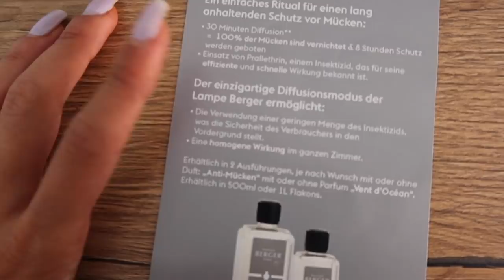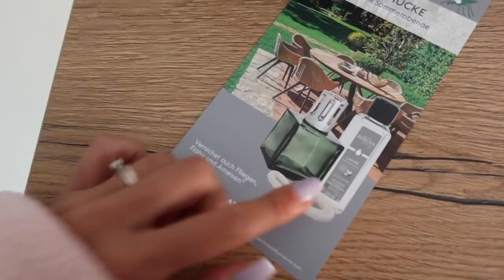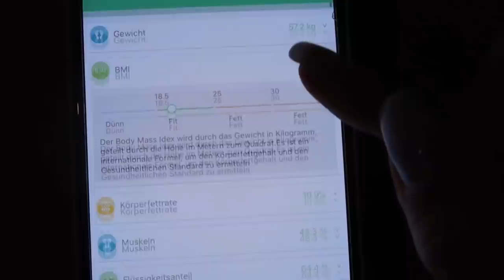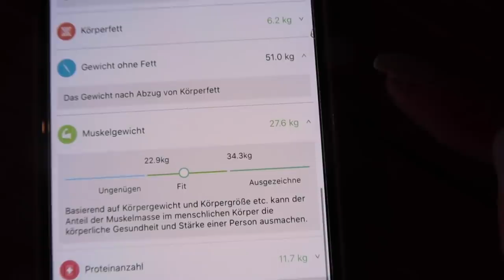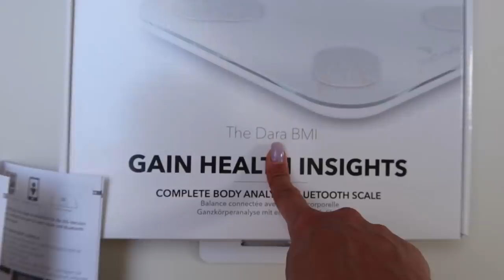H&M + TK MAXX HAUL & UNSER SOFA IST DA! | TamTam Beauty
tamtamsisters, Geburtstage, Sofa Ankunft und mein H&M Einkauf! Viel Spaß, Tara xx

Lancome Miracle
Lancome Wimpernprimer
Lancome Hypnose Mascara
Fliederfarbene Essie Nagellack
Ghd glätteisen
ghd Helios Haartrockner
Ghd shine spray

H&M
Katzen Tshirt
Off Shoulder Kleid
Oberteil Flieder
Braune Hose
Leinen Kleid

Tara

'PR Samples.